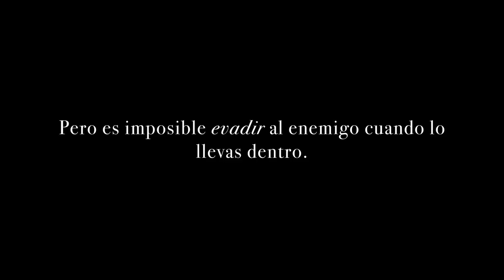«Perseguir la noche» de Rafael Pérez Gay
Cáncer: quizá la palabra más impactante que podemos escuchar en la vida. Y es precisamente de lo que habla Rafael Pérez Gay cuando le diagnosticaron esta enfermedad.

A los 50 años este intruso de su cuerpo llegaba a dar un giro a la cotidianidad, a la pasión por el trabajo y la vida, la seguridad de la familia y a todo cuanto creía saber hasta aquel momento.

Como cualquier hombre tocado por la literatura y conducido a través de ella durante toda la vida, Rafael regresa a su oficio de letras en tanto su cuerpo es lugar de lucha: un asesinato ocurrido un siglo atrás, en el cual el grupo de los poetas modernistas estuvo involucrado, lo conduce por las calles del Centro Histórico de la Ciudad de México y comprueba que el pasado y el presente son dos trenes que transitan por la misma vía.

En Nos acompañan los muertos, Rafael Pérez Gay elabora un “informe” entre biográfico y literario sobre el fallecimiento de sus padres; en El cerebro de mi hermano, sobre el de su hermano; en esta tercera entrega de la trilogía (que podríamos llamar “Informes de la muerte”), el autor analiza con las herramientas de la literatura su propio acercamiento con el cáncer y la fatalidad.